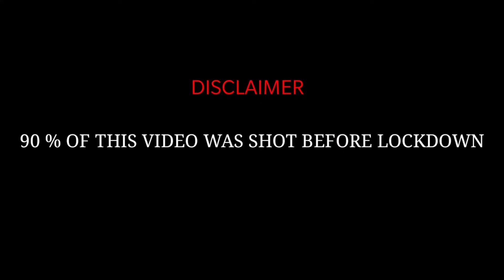CYCLONE AMPHAN | Ambulance DRIVER — the Saviour, the Fighter | 2021 | Ft. Moonneel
Hello friends,

We are Moonneel,
We are on YOUTUBE as The Moonneel Originalss.

For your weekly dose of humour, drama, Short Films, Web series & many more.
With your love , affection & blessings THE MOONNEEL ORIGINALS is trying to be your NO. 1 entertainment company in coming future.

Moonneel is catering to your changing tastes and trends to be your favourite digital entertainment.

• MX Takatak : MOONNEEL

This video features a normal guy who is one of the coronaheroes of our society and his mother. This guy is one of those coronawarriors without whom we can't think of a safe and healthy life at the present situation. He is one of the saviours of the human civilization in the present situation of utter crisis. He is an ambulance driver. Like, the doctors, nurses, NGO activists, the ambulance drivers too are indispensable for our existence during emergency. In this video, we find this determined guy who is genuinely involved in his work, selflessly. He doesn't think for himself even for a moment. For him, duty comes first. In this video, we find him going out to perform his duty without caring the ravages of amphan , the super cyclone that hit bengal and orissa, recently. What is more is that he is even incapable of giving importance to his mother's sentiments when she asks him : "Aaj tor jonmodin, aajker dineo toke berote hobe?" ( Today is your birthday, and you're bound to go out even today? ) There are many people like this guy in our society who are toiling day in and day out to bring the present situation under control so that we can get back a healthy society, free from the threats of death. This video is a tribute from The Moonneel Originals to those heroes and their families.
Ambulance, Driver, 4 hours 400 km, Ambulance Driver 4 hours 400 km